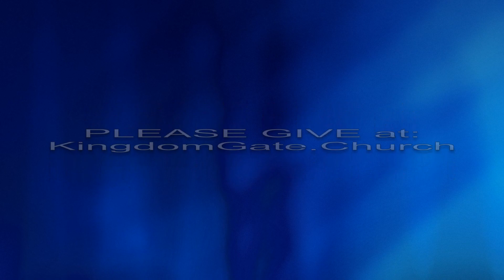KingdomGate Praise & Worship 11/19/23